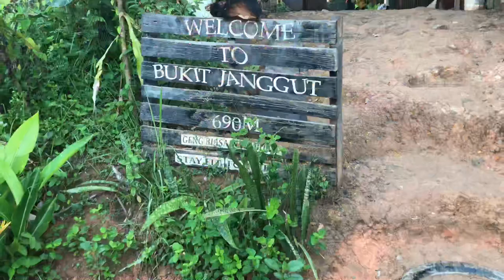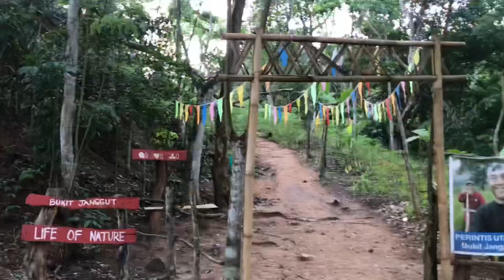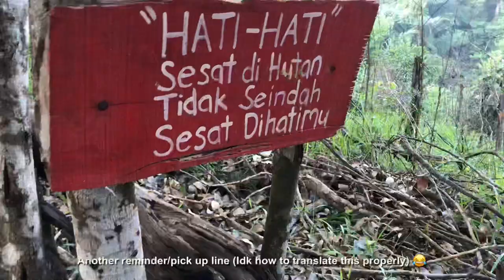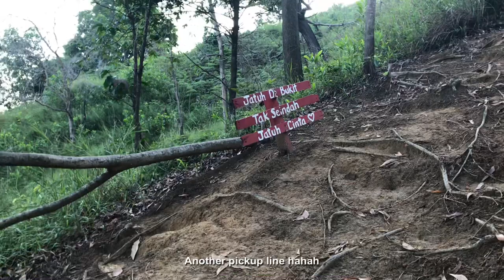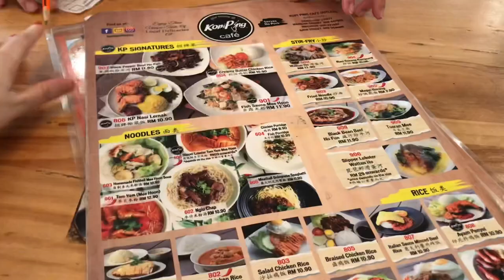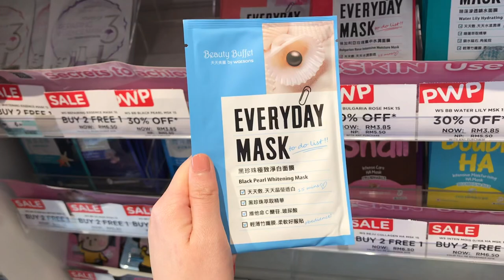vlog: morning hike + Sunday market ☀️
[Location]
- Bukit Janggut, Sabah
- Sunday Market, Gaya Street
- Kopi Ping Cafe
- Watsons

Too Bad by Lakey Inspired